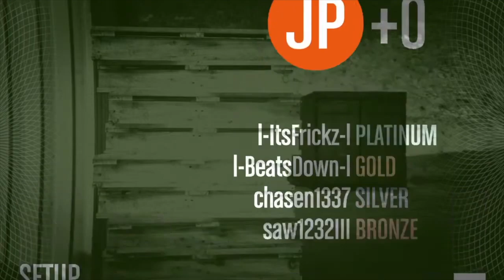$12m Criminal Mastermind Challenge Completed with Members | Highlights | GTA Online